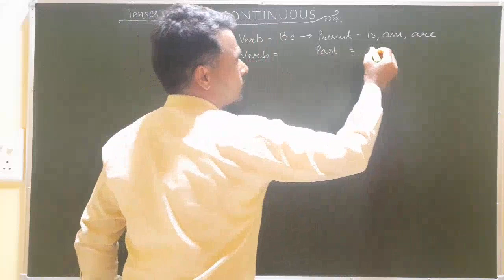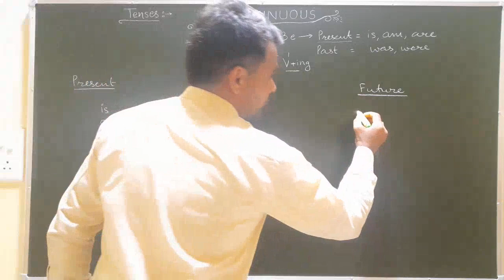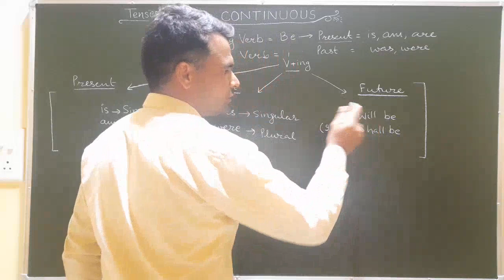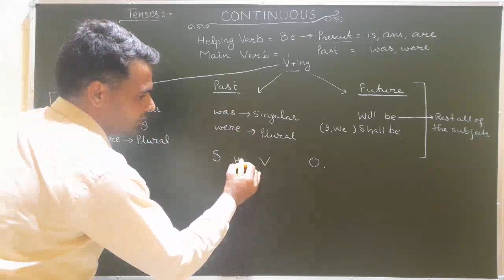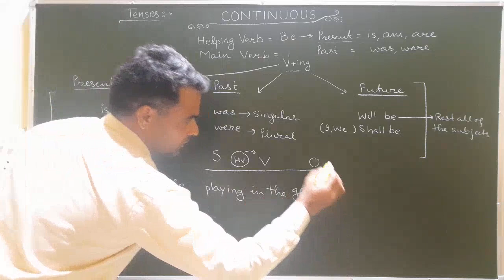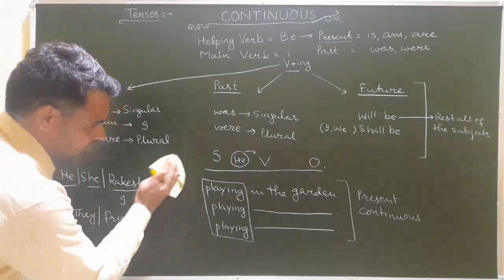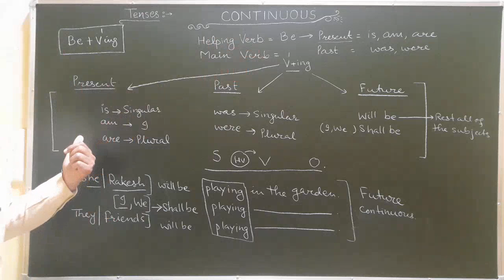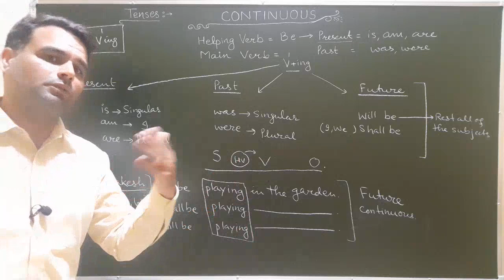Tenses: Continuous Tenses: Structure